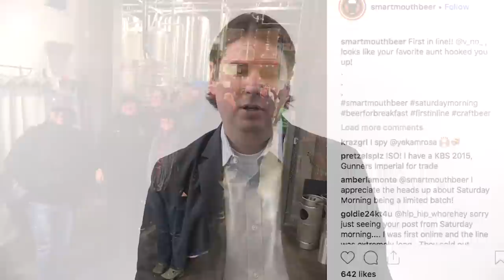Marshmallow IPA?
Hey guys, watch me break down the latest beer fad the Marshmallow IPA. I'll review the Mallow Gold from Fieldwork Brewing, and discuss Smartmouth Brewing's marshmallow IPA that gained national attention, Saturday Morning.